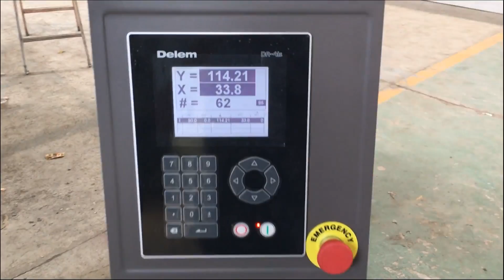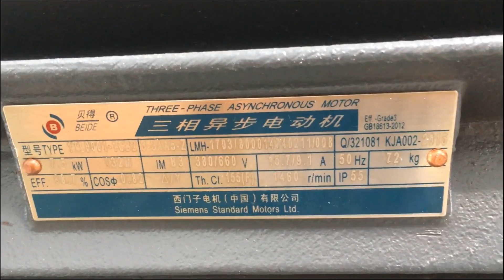CNC Hydraulic Press Brake / Sheet Bending 125 ton 3.2 meter Delem DA41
dies press brake
metal brake press
press brake damant
servo press brake